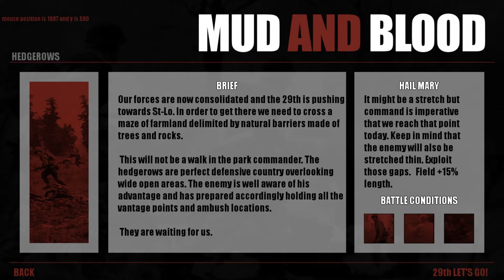Mud and Blood Steam v0.1.9 (Part 15)[Hedgerow]: Close Calls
The gunner is awesome when he fires, but I should probably stop promoting rookies to it. I'm still slightly frustrated when the gunner isn't firing at targets that he should be able to fire at a distance like every other soldier. That slightly frustration can turn into big frustration when squad members die due to his lack of action.

As always, the timestamps are pinned in the comments.